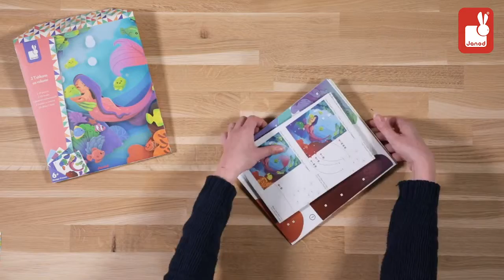Tableaux en volume - Loisirs créatifs - Janod - lapouleapois.fr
Janod vous présente la pochette de tableaux en volume, un coffret créatif sur le thème des sirènes et des fées, pour les enfants dès 6 ans.
Ce coffret de loisirs créatifs est composé de 2 tableaux à assembler, grâce à la mousse double face pour donner un effet 3D. Une belle idée cadeau pour l'anniversaire d'une petite fille.